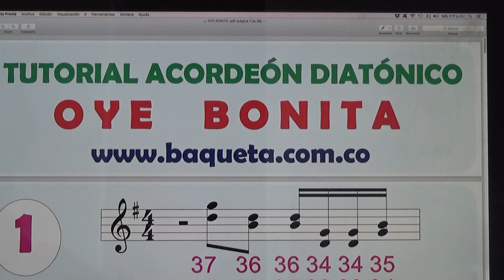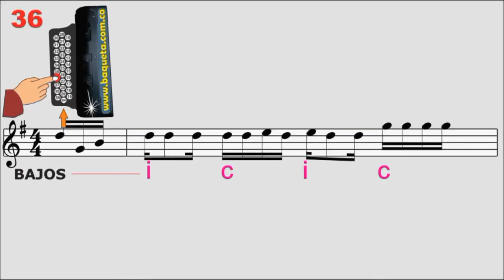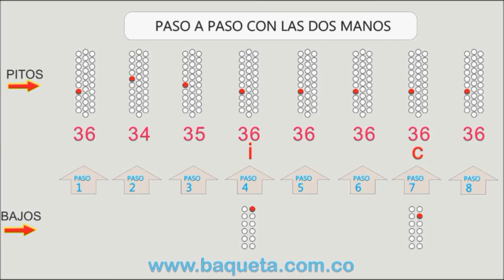APRENDA A TOCAR OYE BONITA EN EL ACORDEON USANDO SU TELÉFONO CELULAR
Hola a todos, Les dejo este tutorial para que aprenda a interpretar el acordeón desde su casa (sin profesor) !Fácilmente! por medio de números PASO A PASO (Pitos y Bajos)y así puedan sacar cualquier canción vallenata. Bogotá. "CANCIONEROS BAQUETA" . Cra.69 P Nº 63 A 39 Constan de: (libro y CD de audio)
120 Temas
PRIMER NIVEL:
Ejercicios mano derecha simultáneamente con la mano izquierda. Escalas Mayores: DO-SOL y FA - La Piña Madura - No voy a Patillal - Plegaria Vallenata - El Testamento - La Gota Fría - Oye Bonita - El Aguacero - Jaime Molina - Cumbia Cienaguera - Villanuevero (Merengue) - La Plata - Finales.
SEGUNDO NIVEL
La Casa en el Aire - El Medallón - La Pollera Coloraa - La Creciente - Tu cumpleaños - El Caimán - Fantasía - Mi Hermano y Yo - La Cachucha Bacana - Manantial de Amor - La Puya Alegre - La Múcura .
TERCER NIVEL
CUARTO NIVEL
QUINTO NIVEL
A tu Ventana - Ay, Hombe - Celos - Ceniza Fría - Compañera - Dime Pajarito - El Milagro - Festival Vallenato - Me tocó Perderte - No Podrán Separarnos - Señora - Yo me Llamo Cumbia El Arroyito.
SEXTO NIVEL
Como Quieres que te Olvide - Confidente Peregrino - Prende la Vela - Déjenme Quererla - Me Vieron llorando - El Diario de Mi Vida - Gitana - El Gallo Tuerto - Esperando tu Amor - Te Quiero Mucho - Todo Daría por Ti - Mi Diosa Humana.
SEPTIMO NIVEL
OCTAVO NIVEL
NOVENO NIVEL
DECIMO NIVEL
UNDECIMO NIVEL
DOCEAVO NIVEL
QUINCEAVO NIVEL : La Zenaida –La Pringamosa  -La Creciente del Cesar –La Juntera – La Lira –Faltan 5 Pa´las 12  Acordes Mayores –Acordes Menores – Escalas en Terceras – Escalas en sextas

CONTACTANOS:

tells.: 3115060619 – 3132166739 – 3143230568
Bogotá Colombia